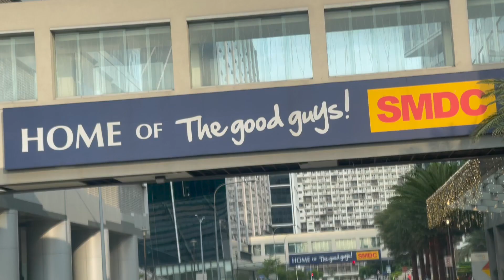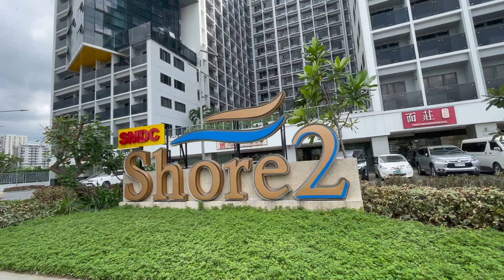Shore 2 Tower 3 | Unit furnishing & Rental Update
Shore 2 Residences Basic furniture

1. cabinet
2. aircon slip type 1.5hp
3. shower heater
4. ref
5. washing machine
6. microwave
7.curtain rod & total black out curtain
8.4 seater dining set
9. fire extinguisher
10. toilet mirror

To all the unit owners who will not be able to attend the unit turn over especially to our dear OFWs, I can represent you during turn over in your behalf. Kindly download the form below, fill it out and send it to my email 👉🏻